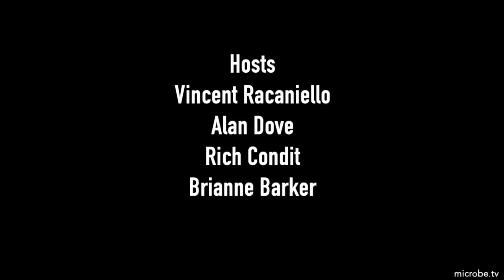TWiV 742: De-fusing COVID-19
TWiV reviews a drug screen for inhibitors of syncytium formation, the fusing of cells caused by SARS-CoV-2, which reveals that the process is regulated by a calcium-activated ion channel and scrambles that is inhibited by the anti-parasite drug Niclosamide.